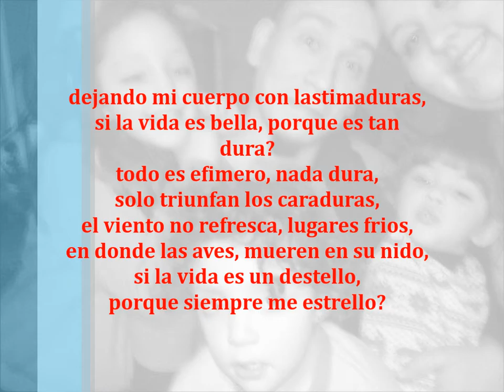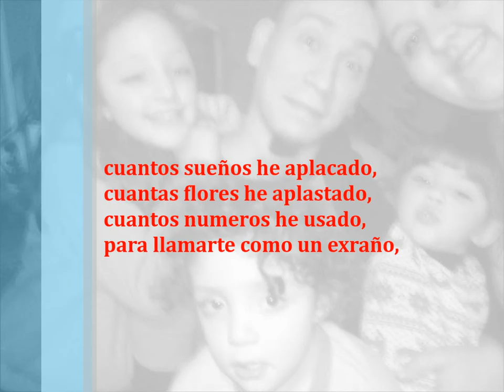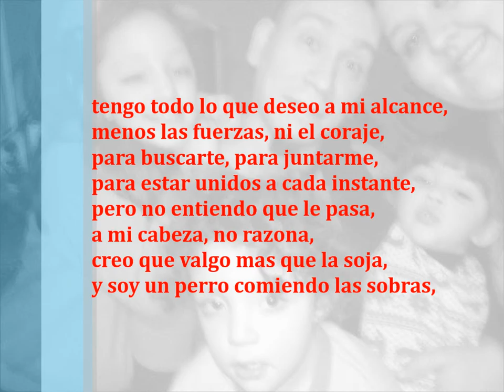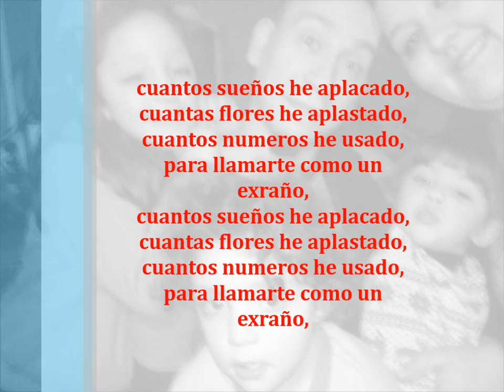13 como un extraño